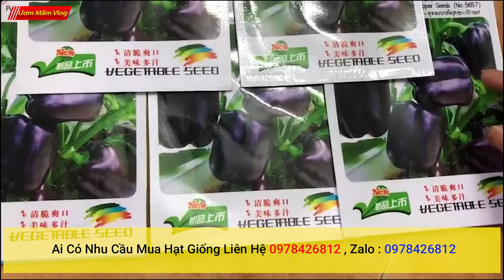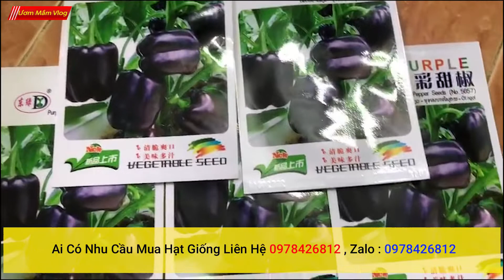bán hạt giống ớt chuông tím hàng nhập khẩu đài loan nguyên bao bì liên hệ shop khi cần mua